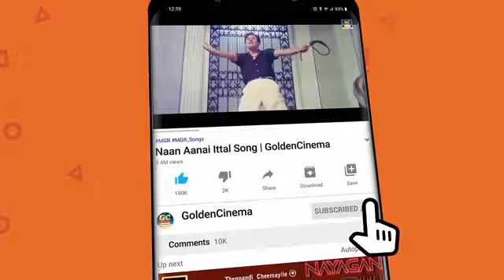எத்தனைமுறை கேட்டலும் சலிக்காத TMS MGR பாடல்கள் | TMS - MGR Padalgal | Old Love Songs HD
Movies
ShortFilms
Special Programs
Events
Movie News